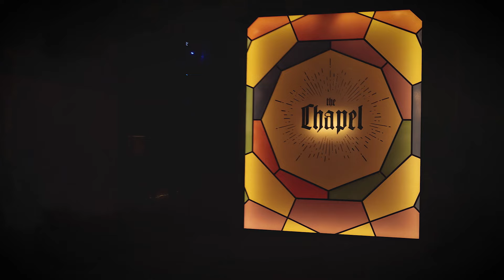Let´s Check Wien - Mit Schweppes als Barguide in der Chapel Bar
Du bist auf der Suche nach einer neuen Bar in deiner Stadt oder willst dir mal deinen Lieblingsdrink außerhalb deiner Stammbar gönnen? Dann zeigen wir dir mit dem Schweppes Barguide die besten Bars in deiner Stadt und werfen einen Blick hinter die Kulissen. Let´s check!

Die Chapel Bar ist ein kleiner Geheimtipp für alle, die aus Wien kommen. Die Bar befindet sich im Restaurant und kann nur gefunden werden, wenn man durch das Restaurant läuft. Ein weiteres Highlight ist die wechselnde Speisekarte, die unter anderem das „Neue Testament“ und das „Alte Testament“, sowie die 10 Gebote beinhaltet. Für einen absoluten Hingucker sorgt der Beichtstuhl.

Lust auf mehr Cocktails? Dann ab zu unserer Mixopedia